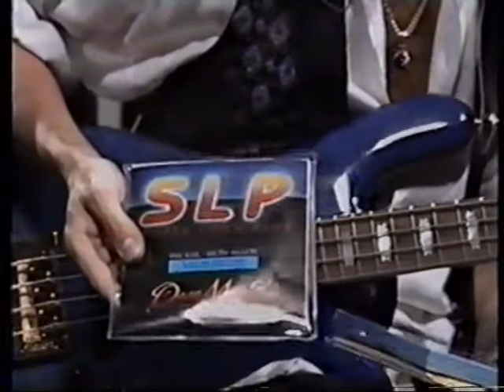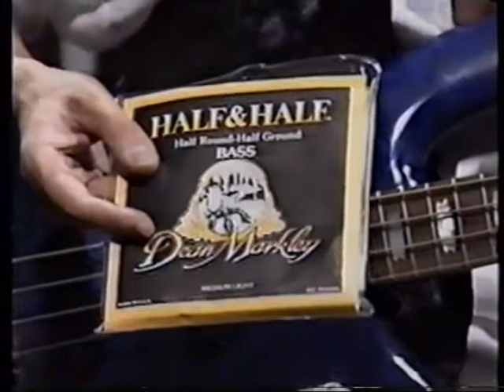Phil Soussan - Beginning Rock Bass 1988 (rus)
Phil Soussan - Beginning Rock Bass 1988